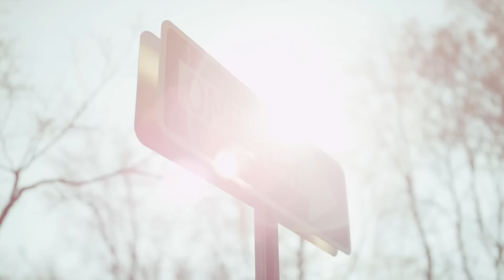Your Hometown - SNL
A tourism commercial parody that urges viewers to skip Hawaii this holiday season and instead vacation to your childhood hometown, stay with your parents and visit all the old places you haven't missed. [Season 38, 2012]